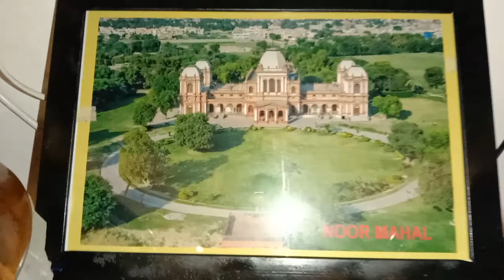NoorMehal Souvenir's Shop & Original timber 🪵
The wood used in furniture door & windows of NoorMehal is teakwood from Burma , different Handy crafts from different cities also present for sale at the museum shop of the palace.